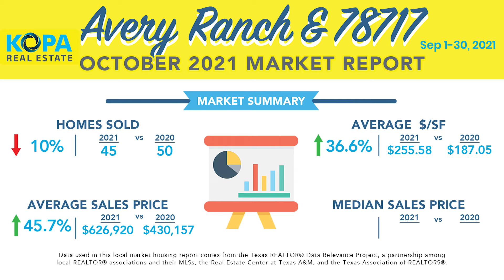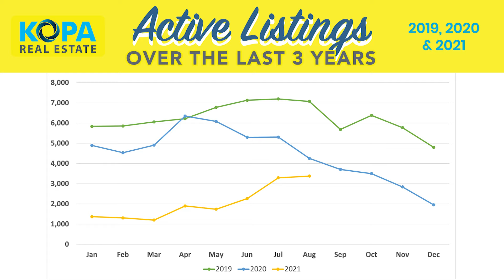Avery Ranch & 78717 Real Estate Housing Market Update October 2021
Kopa Real Estate specializes in selling homes in northwest Austin, Cedar Park, Round Rock, Leander and Georgetown, Texas. Broker and Owner Eric Peterson has been named one of the top 25 Brokers in the area. Clients appreciate our personal level of care and representation.